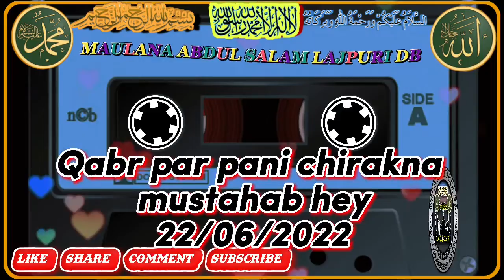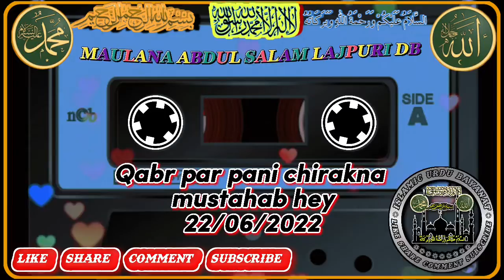MAULANA ABDUL SALAM LAJPURI DB Qabr par pani chirakna mustahab hey 22/06/2022